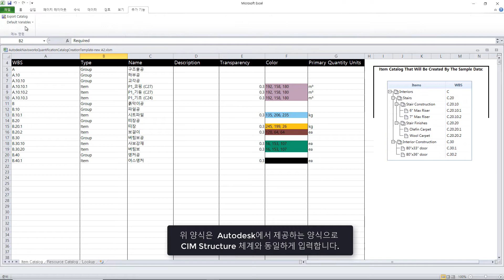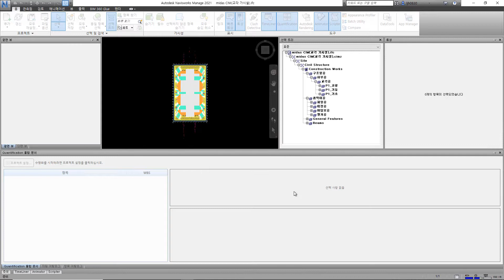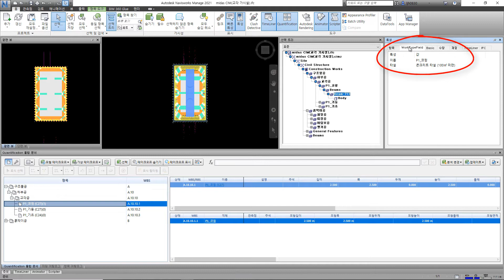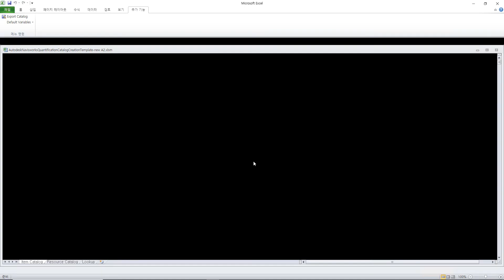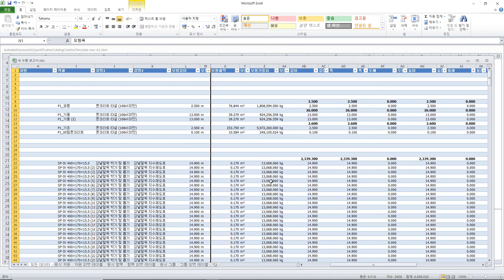[midas CIM] 교각 가시설 모델 (Naviswiorks 호환 과정)